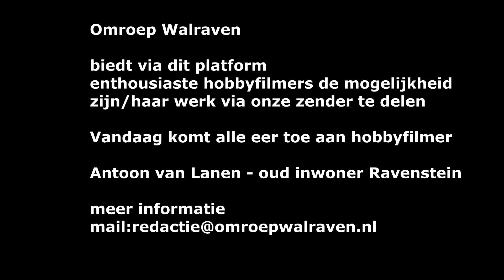240111 Mooie plekjes in het Land van Ravenstein - Mooi Ravenstein